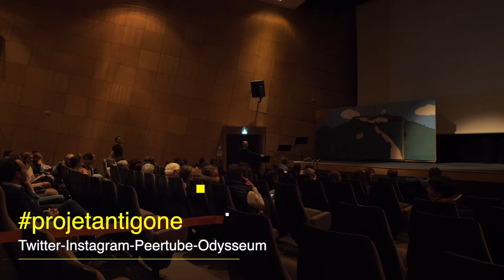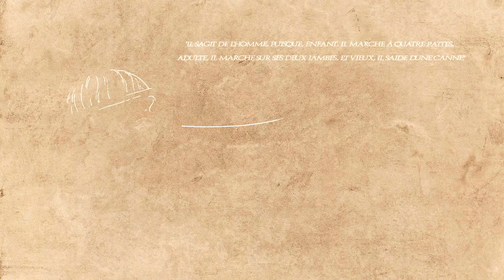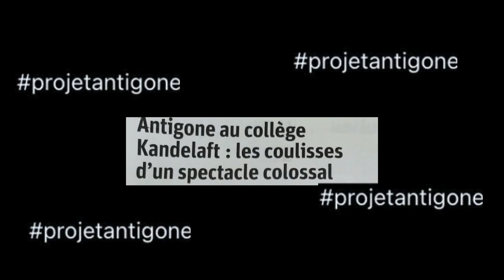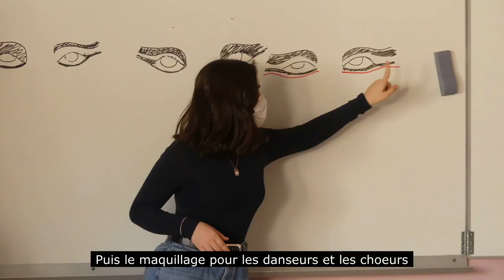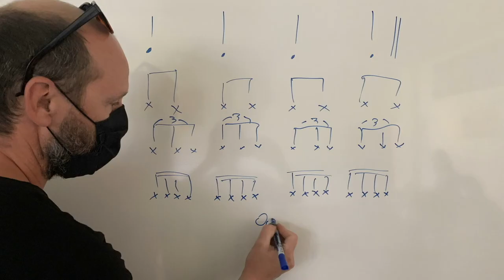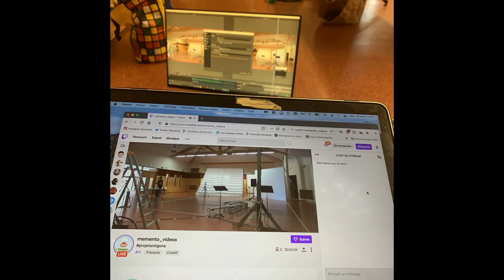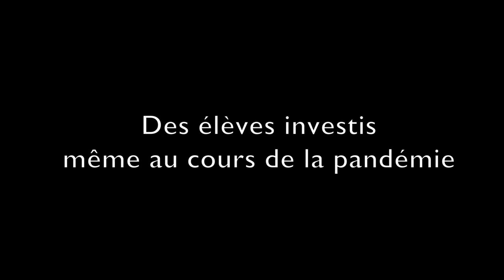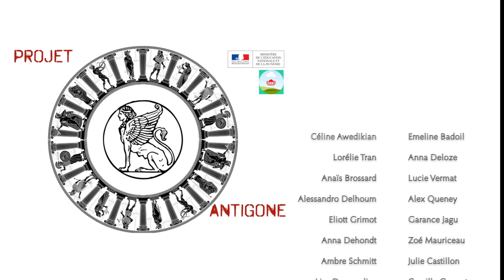Antigone de Sophocle - ENS de Lyon - projetantigone - 2022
👉Captation de la représentation à l’ENS de Lyon, d'’ANTIGONE de SOPHOCLE dans sa traduction de Leconte de Lisle, donnée lors du Festival Européen Latin Grec 2022.

➡ Un spectacle-performance mêlant collégiens du collège Alexis Kandelaft à Chazay d'Azergues et lycéens, étudiants, enseignants, musiciens, artistes, danseurs... :)

Le projetAntigone est né de la volonté d’une équipe pédagogique du collège Alexis Kandelaft à Chazay d'Azergues de mettre en œuvre un projet interdisciplinaire ambitieux en faisant appel aux compétences d’élèves, d’anciens élèves, de lycées partenaires, associées à celles de parents, d’artisans, de structures culturelles et communales ainsi qu’à des musiciens et artistes professionnels.
La pièce de théâtre d’Antigone de Sophocle dans sa traduction de Leconte de Lisle réunit collégiens et lycéens dans une production qui mêle théâtre classique, danse, performances, créations numériques et projections audiovisuelles.
Initié lors de la période 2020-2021, le projetantigone a pu voir une première concrétisation en 2021 lors de plusieurs représentations streamées sur les réseaux Memento Videos et cette année 2022 a vu l’aboutissement de deux années de travail lors de la représentation donnée à l’ENS de Lyon, le mercredi 23 mars 2022.